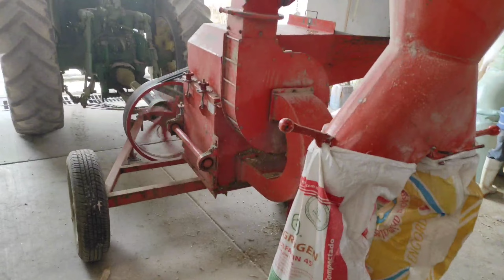MOLIENDO MAÍZ AMARILLO, BLANCO Y SORGO PARA LOS MARRANOS.